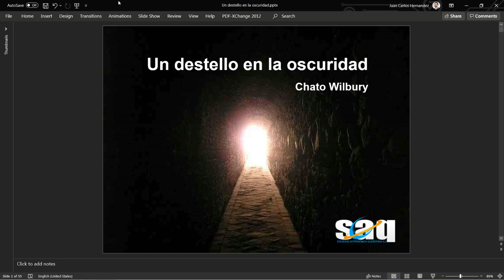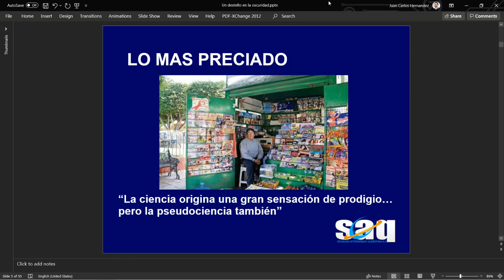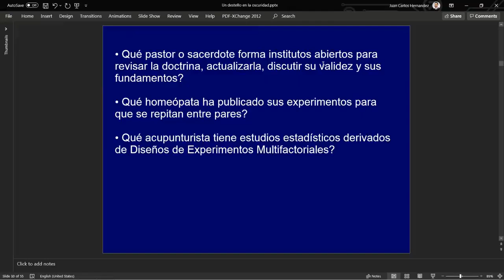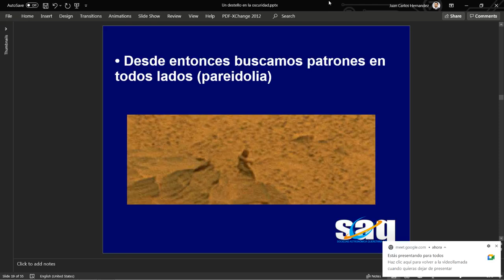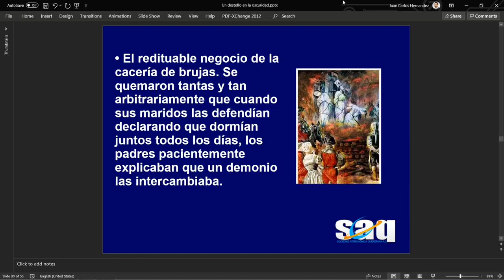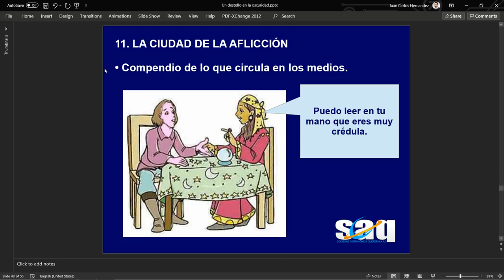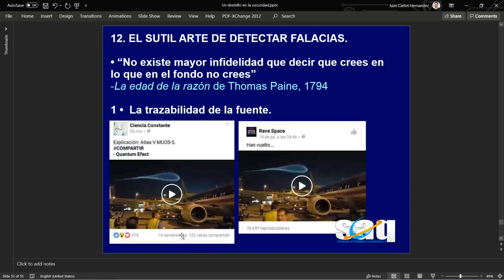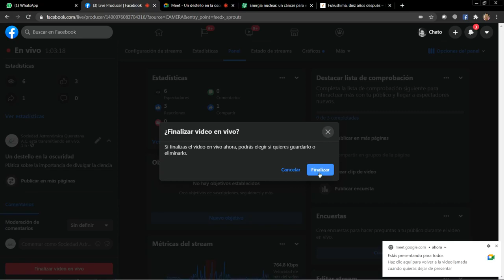Un destello en la oscuridad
Análisis del libro "El mundo y sus demonios" de Carl Sagan sobre la divulgación de la ciencia